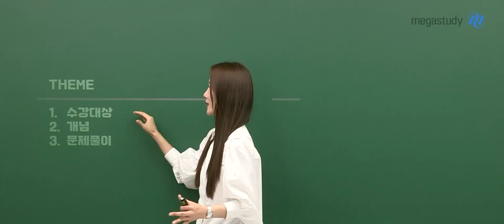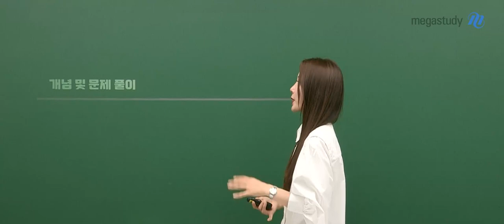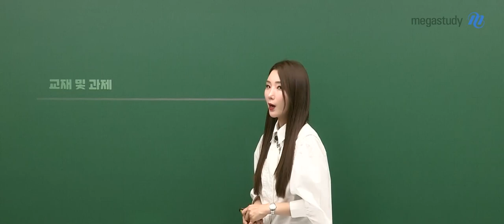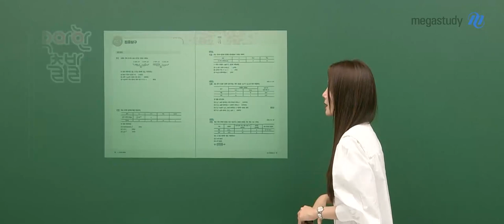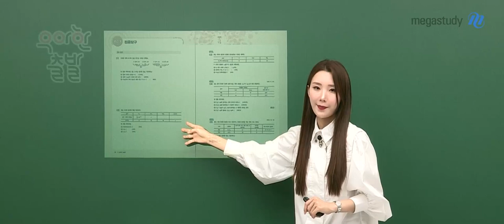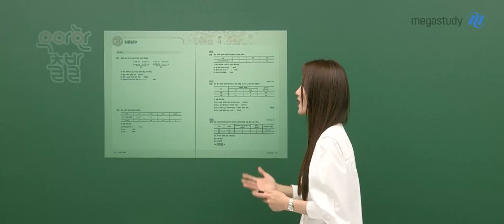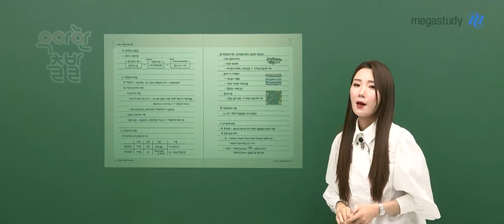[메가스터디] 화학 우마리아 쌤 - 화학l 우아한 출발 OT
화학 우마리아 선생님의  화학l 우아한 출발 OT  영상입니다.